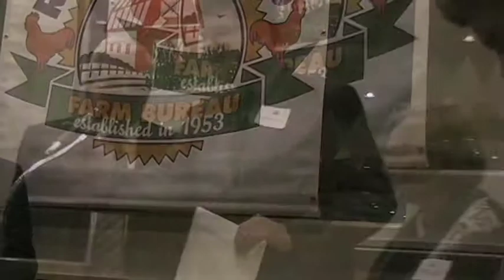Senator Felag get Navigator Award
Senator Walter Felag receives the Navigator Award from RI Farm Bureau.  The award is a new award given to government officials who help us "navigate" through legislation, rules and regulations etc and therefore help RI farmers.